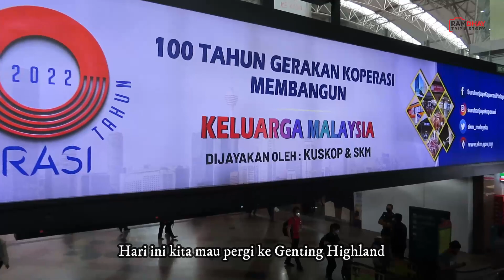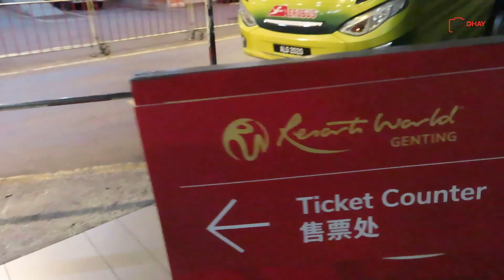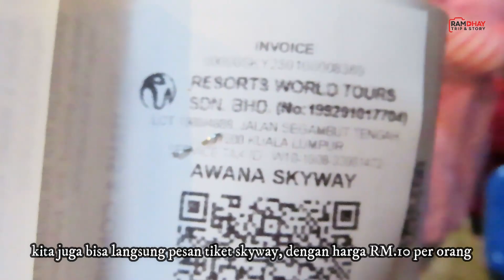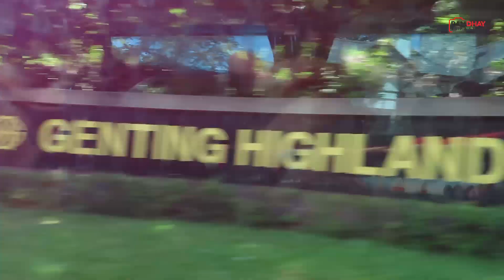Nge-Bus Ke Genting Highlands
Peralatan & Perlengkapan Hunting, Telusur & Blusukan